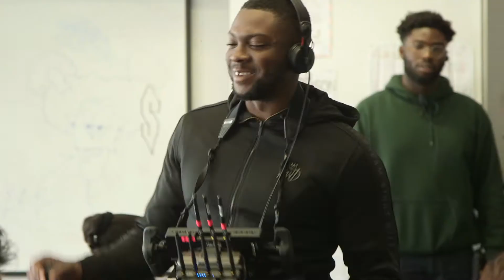Blue Story: Making Of Featurette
Director Rapman ponders how he got to make his debut feature film and raves about his cast.